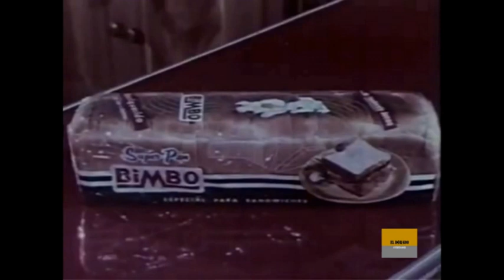SEVEROS PROBLEMAS DE SALUD LA OBLIGARON A RETIRARSE